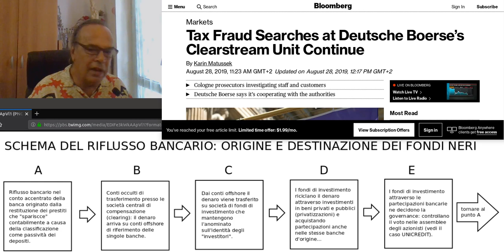Banche: frodi, perquisizioni e fondi neri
Estratto del libro Revelation$, di Denis Robert

Tax Fraud Searches at Deutsche Boerse’s Clearstream Unit Continue

Schema del riflusso bancario: origine e destinazione dei fondi neri

ASSEMBLÉE NATIONALE: Les obstacles au contrôle et à la répression de la délinquance financière et du blanchiment des capitaux en Europe
CLEARSTREAM : UNE CHAMBRE DE COMPENSATION NON CONTRÔLÉE

Harry Potter: un viaggio nella storia della magia